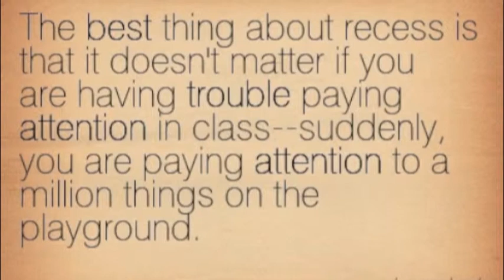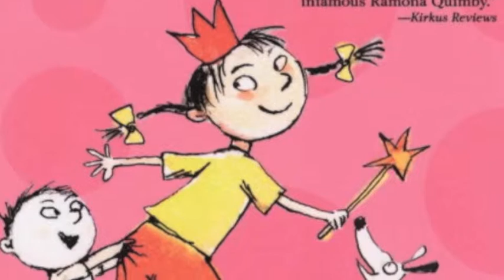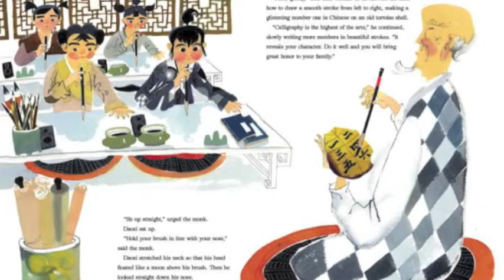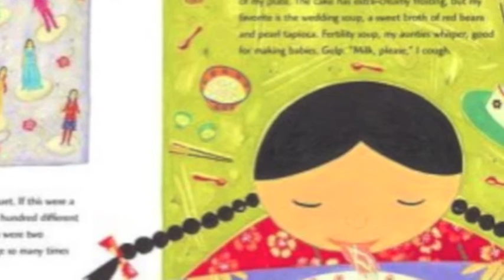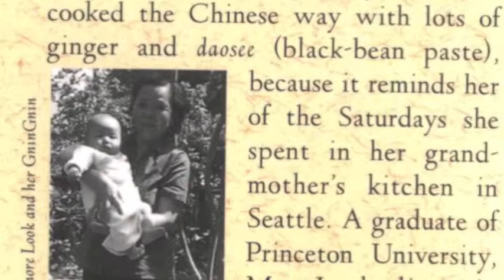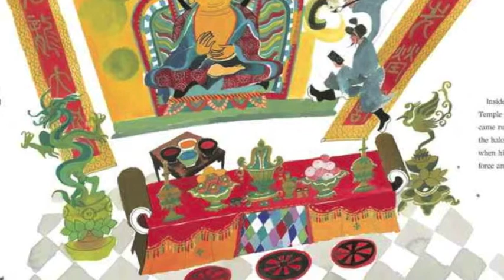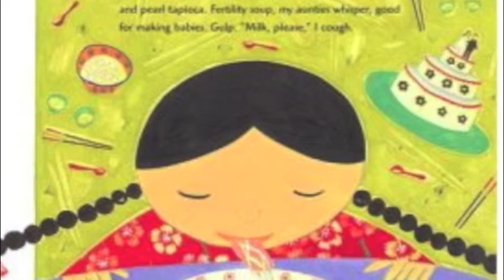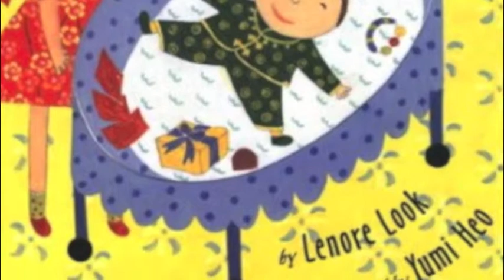ECE Multicultural Children's Lit Lenore Look Author/Illustrator Project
Christiana Nielsen
Information from various blog interviews held with Lenore Look
Pictures from Amazon Inside look